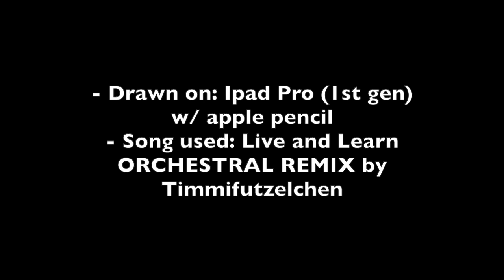HUMAN Shadow Speedpaint! | Bluuuo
I do Commissions! If you'd like to get one feel free to DM on twitter and we can discuss prices and what you'd like. :)

THINGS USED:

-IPAD PRO-

-APP: PROCREATE-

MUSIC: Live and Learn ORCHESTRAL REMIX - by Timmifutzelchen. (lyrics from PotterAndMatrixFan)
EDITOR: IMovie editor for Macbook